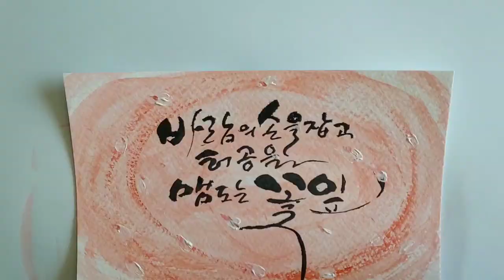혜전캘리그라피 "봄의 왈츠"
바람에 흩날리는 꽃잎이 왈츠를 추는듯
하염없이 바라보게 된다